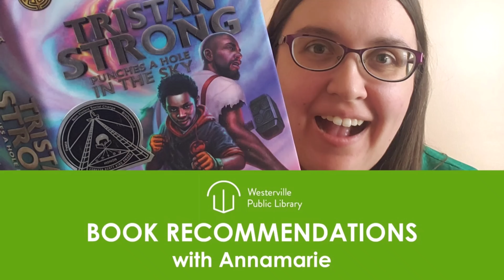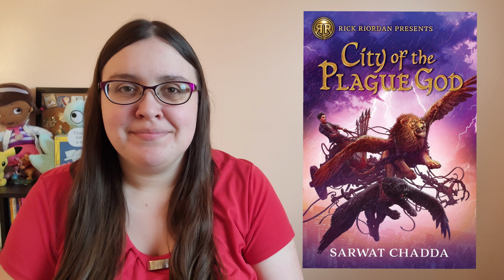Book Talk | City of the Plague God (Fantasy) | Annamarie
Listen to why Annamarie thinks you should read City of the Plague God by Sarwat Chadda. When demons attack his family's deli, Sik is swept away into a whirlwind adventure to save New York City, filled with gods, mythical creatures, and a flower that promises immortality.

Written For: 4th Grade, 5th Grade, 6th Grade
Genre: fantasy, mythology
Themes: adventure, family, disease, culture, Mesopotamian myth, own voices, diverse